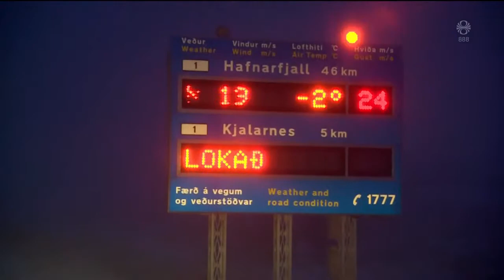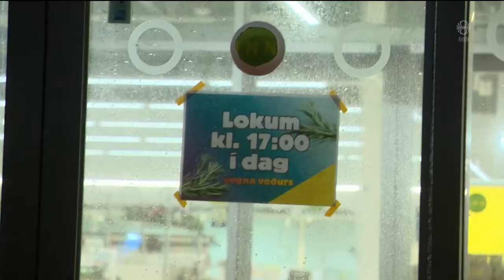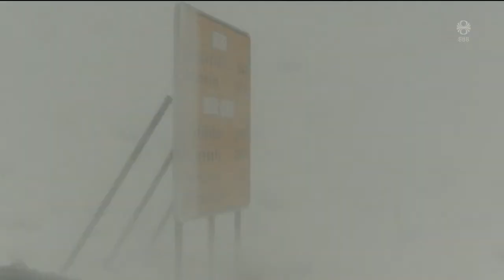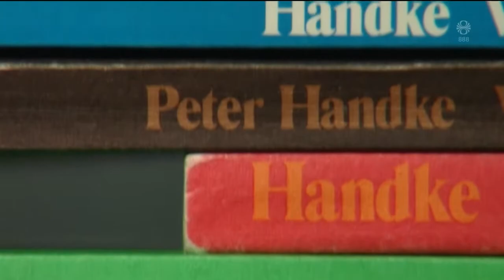Fréttir - 10. des 2019